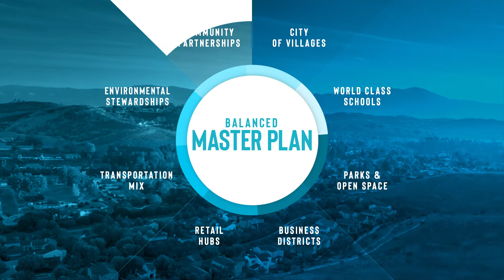Irvine Master Plan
Through a commitment to balance, the Irvine Master Plan creates and sustains a city admired as one of the best places in America to work, live, go to school, shop, and play.